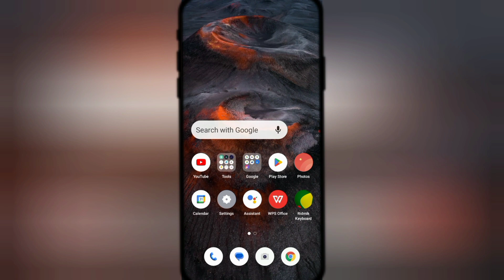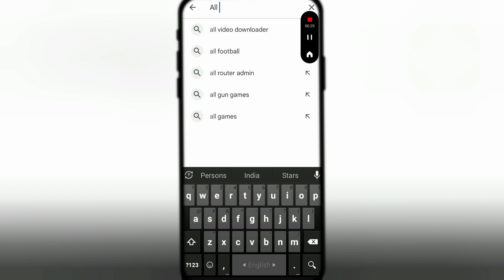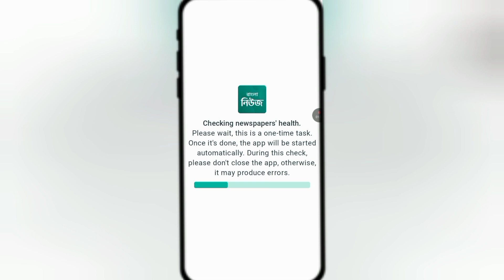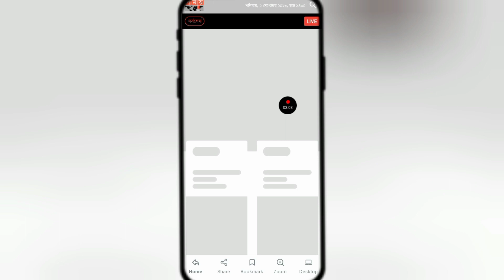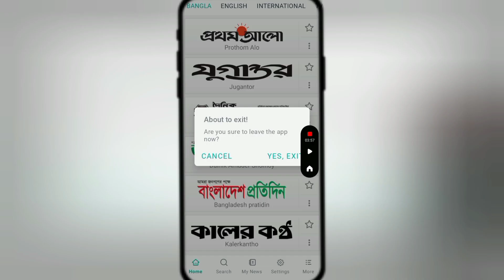অনলাইনে খবরের কাগজ পড়ার নিয়ম।ইরফান ভূইয়া। 🇧🇩🇧🇩🇧🇩🇧🇩